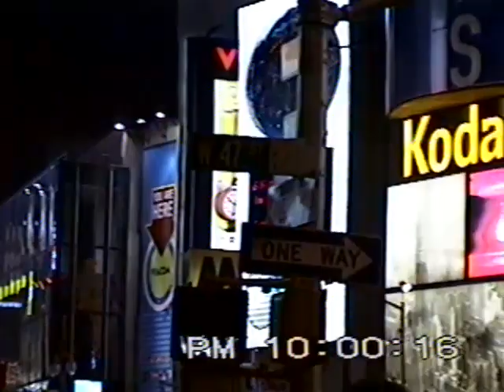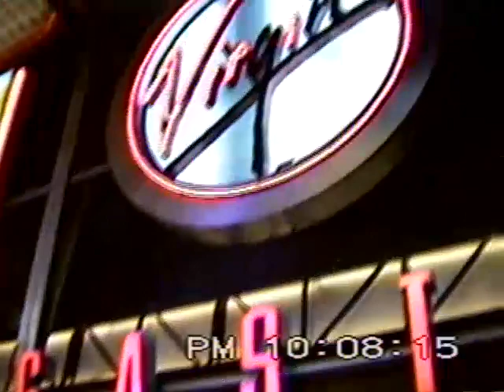2000 - Our trip to New York City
Melanie, Andy, and me take on NYC.
Saturday Night - NBA Store, Trump Tower, Tiffany’s, The Plaza, Central Park, Tavern on the Green
Brownstone steps, Park Ave., Public Library, Subway Stations, Soho, Broadway, Street performers, ferry to Statin Island past the Statue of Liberty, Rockefeller Centre, skaters, portrait sketchers, Broadway at night.